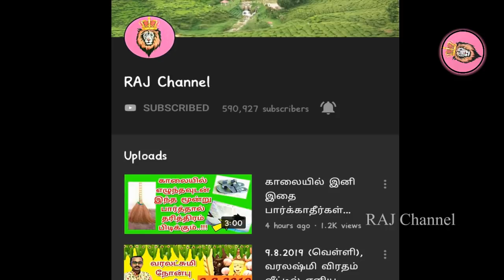29-05-2020 வறுமை நீங்க இன்று இரவு 8pm தவறவிடாதீர்கள்! Don't Miss Ashtami thiti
IT'S new .

இவ்வாறு அர்ச்சனை செய்த பணத்தை
வீட்டில் உள்ள பீரோவில் வைத்தால் பணம் சேரும்.108 முறை ஸ்ரீ சொர்ணாகர்ஷண பைரவாய நமஹ என்ற மந்திரத்தை ஜெபித்து அர்ச்சனை செய்ய வேண்டும்.